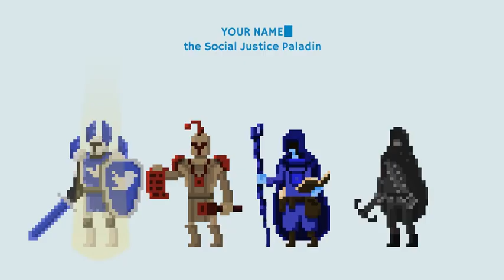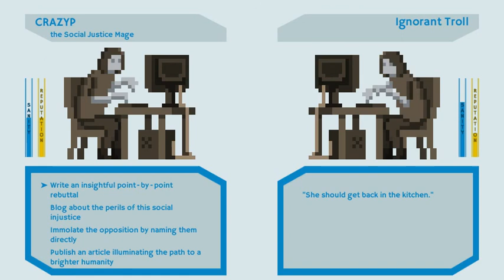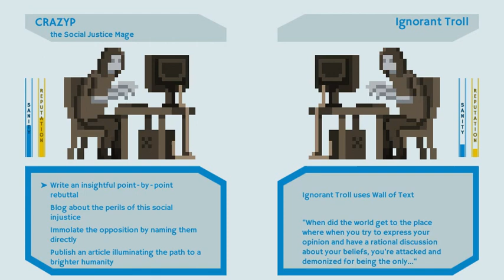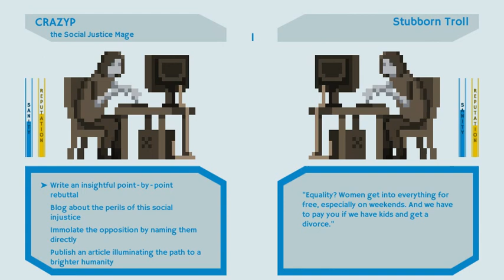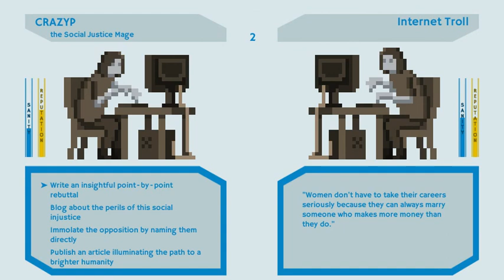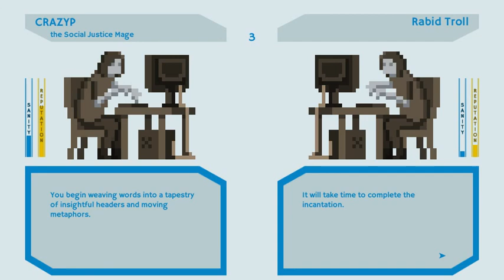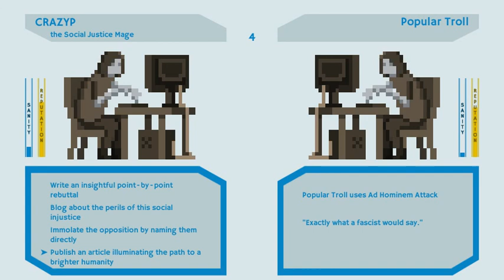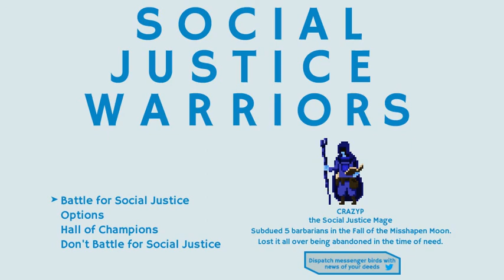First Look at Social Justice Warriors! Featuring CrazyP The Social Justice Mage!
Let us belittle and demolish our inferior enemies right in their digital faces!